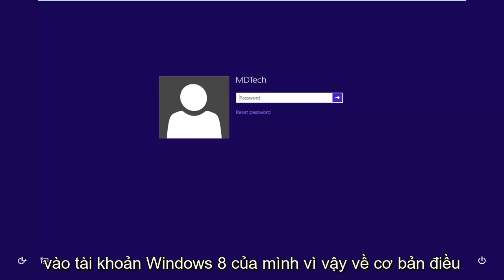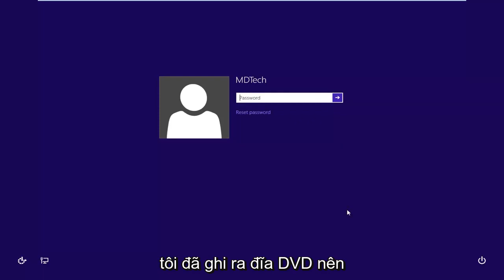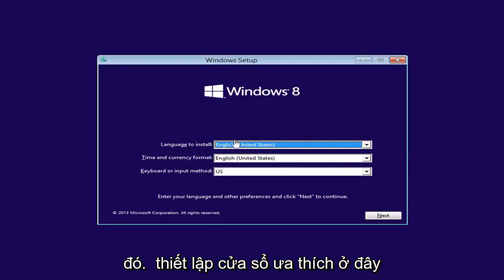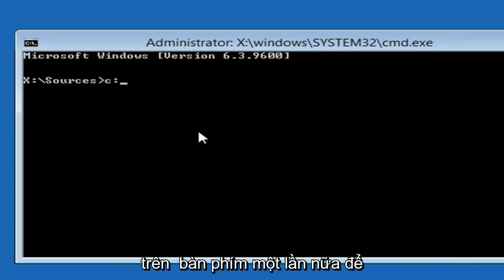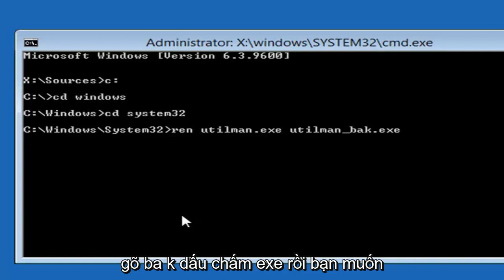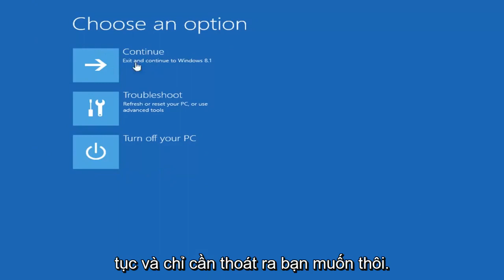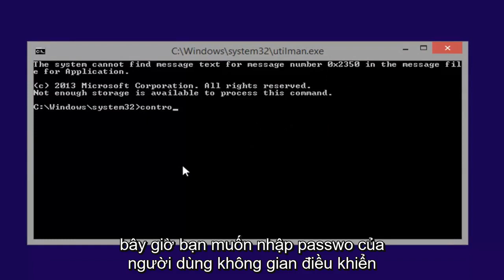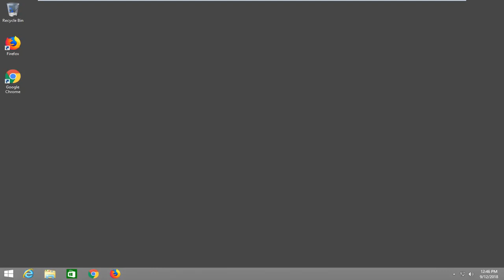Cách reset mật khẩu Windows 8/8.1 không cần đĩa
Hướng dẫn Đặt lại Quên Mật khẩu Windows 8.

Điều đầu tiên trước tiên: đừng xấu hổ khi bạn quên mật khẩu Windows 8 của mình. Chúng tôi được yêu cầu lặp đi lặp lại rằng hãy tạo những mật khẩu dài hơn và phức tạp hơn để giúp bảo mật dữ liệu của chúng tôi, điều này khiến chúng ngày càng khó nhớ hơn. Chúng ta đang cố gắng giữ chân ai ở đây?

Ngay cả khi mật khẩu Windows 8 của bạn không khó nhớ đến thế - bạn là con người. Mọi người đều quên những thứ bây giờ và sau đó, ngay cả những điều quan trọng!

Tôi quên mật khẩu Windows 8 của mình! Những lựa chọn của tôi là gì?

Quan trọng: Một số ý tưởng này chỉ áp dụng nếu bạn đăng nhập vào Windows 8 bằng tài khoản cục bộ (bạn đăng nhập bằng tên người dùng truyền thống). Một số chỉ hoạt động nếu bạn đang sử dụng tài khoản Microsoft (bạn đăng nhập bằng địa chỉ email) và một số hoạt động cho cả hai. Chúng tôi sẽ cho bạn biết mỗi lần. Tuy nhiên, tất cả những ý tưởng này đều áp dụng như nhau cho bất kỳ phiên bản Windows 8 hoặc Windows 8.1 nào mà bạn có thể đang sử dụng.

Đặt lại mật khẩu tài khoản Microsoft của bạn trực tuyến
Một tùy chọn bạn đã được cung cấp khi lần đầu tiên mua máy tính hoặc cài đặt Windows 8 là đăng ký tài khoản Microsoft hoặc đăng nhập bằng tài khoản Microsoft hiện có của bạn. Một lợi ích thực sự lớn của việc làm đó là nó cung cấp cho bạn một kế hoạch thoát hiểm nếu bạn quên mật khẩu Windows 8 của mình.

Vì vậy, hãy lấy điện thoại thông minh của bạn hoặc bất kỳ máy tính nào khác, mở trình duyệt yêu thích của bạn và xem Cách Đặt lại Mật khẩu Tài khoản Microsoft của Bạn để biết hướng dẫn đầy đủ.

Lưu ý: Bạn chỉ có thể đặt lại mật khẩu Windows 8 đã quên trực tuyến như thế này nếu bạn đang sử dụng tài khoản Microsoft. Nếu bạn đang sử dụng tài khoản cục bộ, mật khẩu của bạn không được lưu trữ trực tuyến với Microsoft và vì vậy họ không thể đặt lại mật khẩu.

Sử dụng đĩa đặt lại mật khẩu Windows 8 mà bạn đã tạo
Đĩa đặt lại mật khẩu Windows 8 giống hệt như âm thanh — đó là một đĩa mềm hoặc ổ đĩa flash, có thể được sử dụng để đặt lại mật khẩu Windows 8 của bạn nếu bạn quên. Nếu bạn có, đây là lúc để tìm nó và sử dụng nó!

Thật không may, đó là nếu bạn có một chút điều đó có thể sẽ khiến bạn chuyển sang ý tưởng tiếp theo. Đĩa đặt lại mật khẩu được gắn với tài khoản Windows 8 cụ thể của bạn, có nghĩa là một đĩa phải được tạo từ bên trong Windows, trở lại thời điểm bạn thực sự biết mật khẩu của mình. Nói cách khác, nếu bạn chưa có đĩa đặt lại mật khẩu Windows 8, thì cơ hội để tạo đĩa này đã hết.

Sau khi bạn quay lại Windows 8 bằng một trong các ý tưởng khác bên dưới, vui lòng tạo đĩa đặt lại mật khẩu Windows 8 để bạn có thể tránh tất cả những rắc rối này vào lần sau khi bạn quên mật khẩu của mình.

Lưu ý: Tạo và do đó sử dụng, đĩa đặt lại mật khẩu chỉ là một tùy chọn nếu bạn đăng nhập vào Windows 8 bằng tài khoản cục bộ.